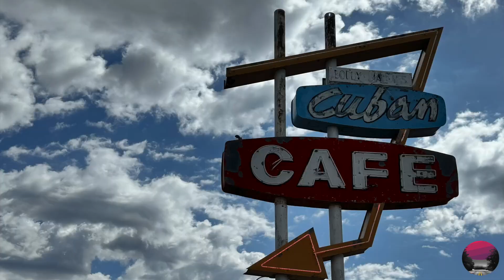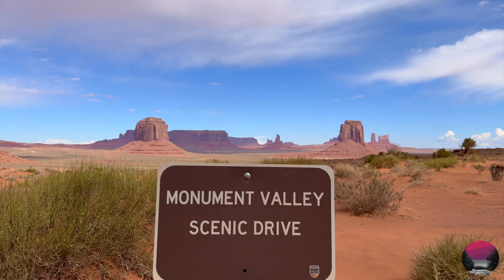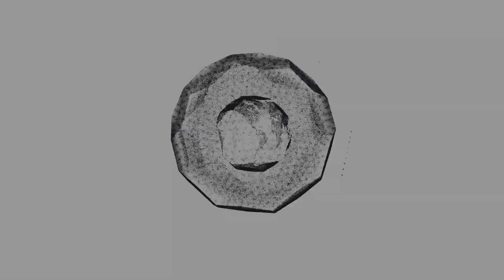LA TERRA DEI GIGANTI : MONUMENT VALLEY NAVAJO TRIBAL PARK Ep.5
Quando si pensa agli Stati Uniti e al West Americano dei film di John Ford, la nostra mente ci proietta istantaneamente alla Valle dei Monumenti la Monument Valley, la Riserva Indiana più grande degli USA. I primi abitanti che si stabilirono in questo luogo furono gli Indiani Anasazi intorno al 1300 a.C. Seppure con il passare dei millenni il tempo non ha intaccato il fascino perpetuo di queste gigantesche sculture naturali, modellate dal vento e dalla pioggia. Un colpo d'occhio difficile da dimenticare e imitare.

CAPITOLI:
00:00 SIGLA
00:08 DIREZIONE SHIPROCK
01:49 DIREZIONE MEXICAN HAT
03:29 FORREST GUMP POINT
04:57 BENVENUTI NELLA MONUMENT VALLEY NAVAJO TRIBAL PARK
06:08 COME E' NATA LA MONUMENT VALLEY
07:03 IL MITO DEL WEST DI JOHN FORD
09:08 FILM FAMOSI GIRATI NELLA MONUMENT VALLEY
09:38 POINTS OF THE MONUMENT VALLEY
11:23 PASSARE LA NOTTE NELLA MONUMENT VALLEY
13:23 CONCLUSIONE

Musica